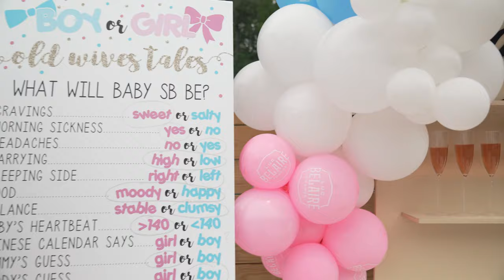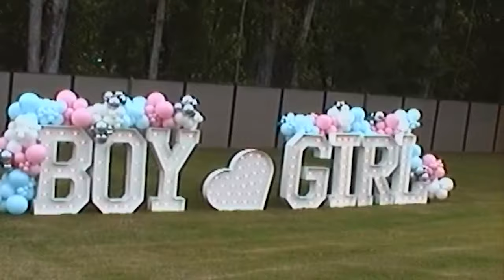New Jacquees & Deiondra Sanders Gender Reveal FT Pacman Jones Grady Jarrett Well OF Media |100WAYZ